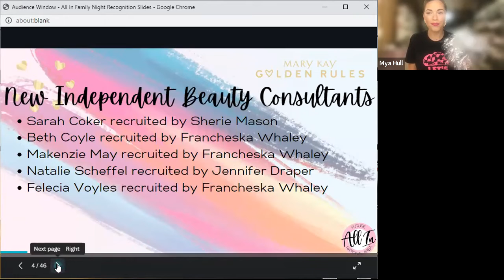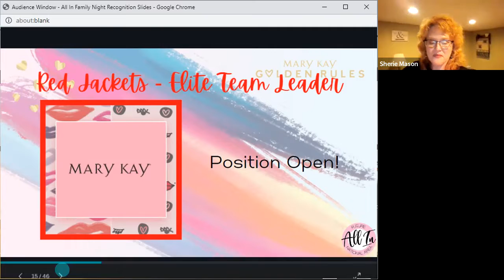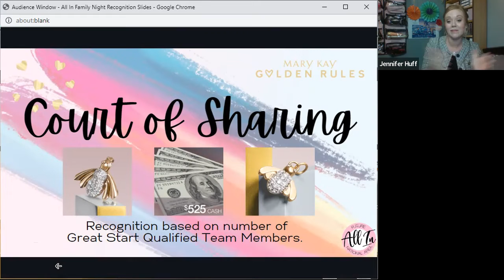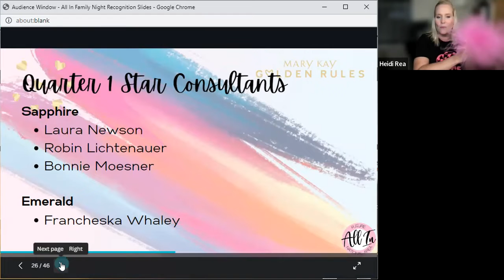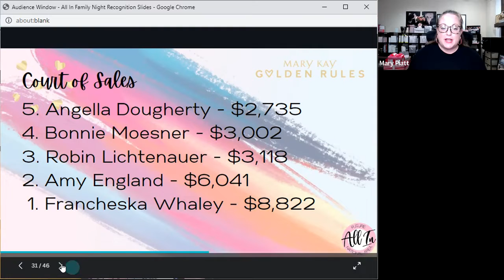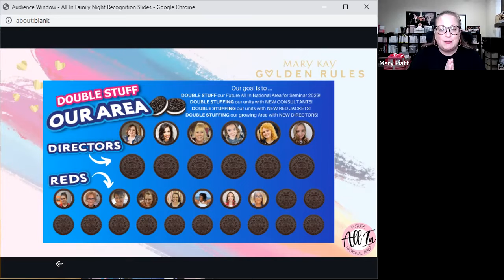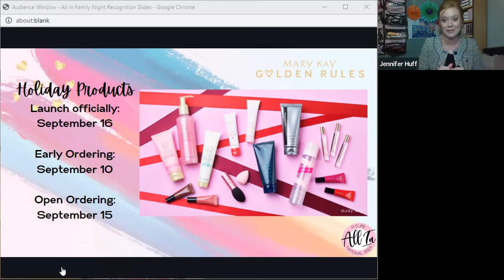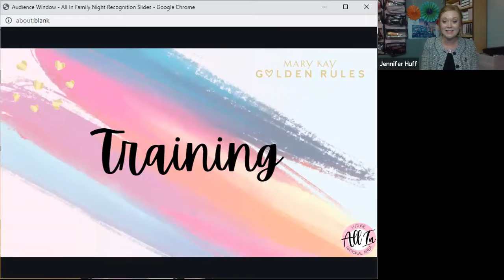All In Family Night - September 2022